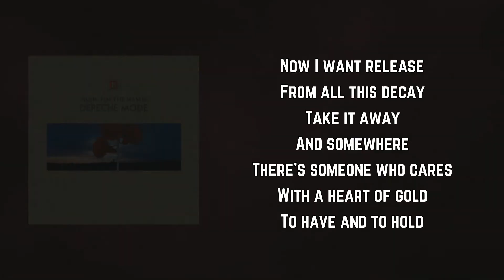Depeche Mode - To Have And To Hold (Lyrics)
To Have And To Hold by Depeche Mode
Album: Music For The Masses

To Have And To Hold Lyrics:

I need to be cleansed
It's time to make amends
For all of the fun
The damage is done
And I feel diseased
I'm down on my knees
And I need forgiveness
Someone to bear witness
To the goodness within
Beneath the sin
Although I may flirt
With all kinds of dirt
To the point of disease
Now I want release
From all this decay
Take it away
And somewhere
There's someone who cares
With a heart of gold